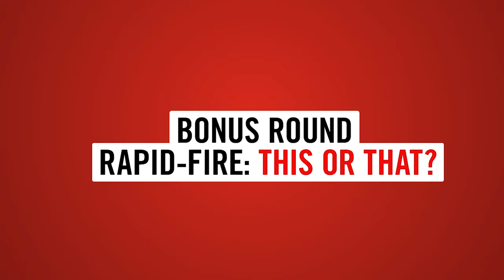Ask Me Anything: Janti Soeripto, President and Chief Executive Officer, Save the Children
Janti Soeripto is President and Chief Executive Officer of Save the Children, an organization that gives children in the United States and around the world a healthy start, the opportunity to learn and protection from harm. She recently sat down to answer a few questions about her favorite place to vacation, her favorite sports team and more.